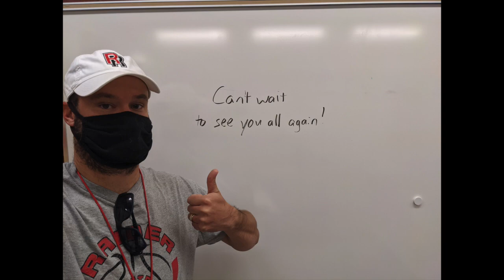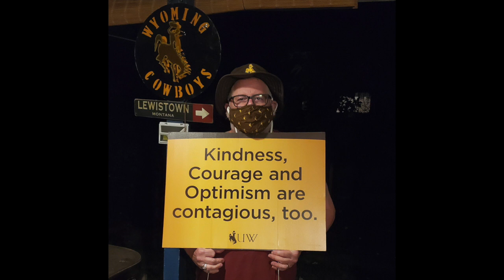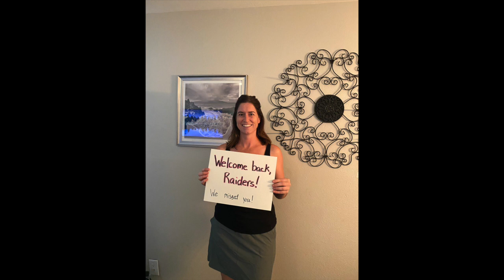RHS Welcome Back 20 21